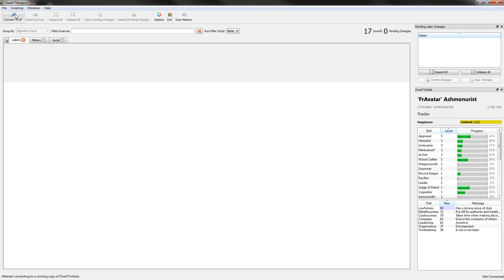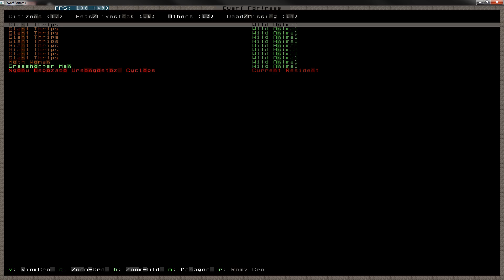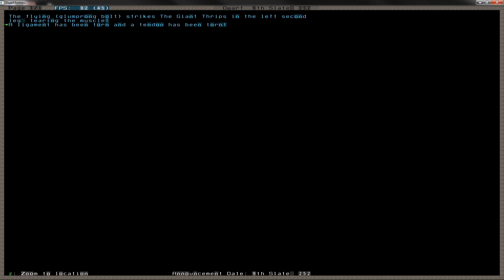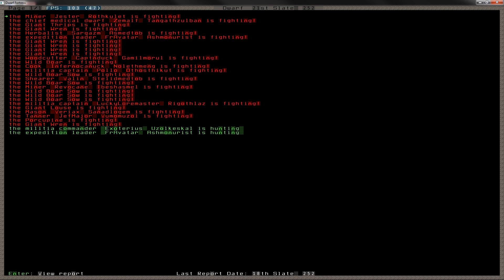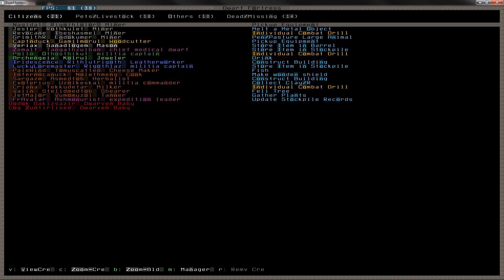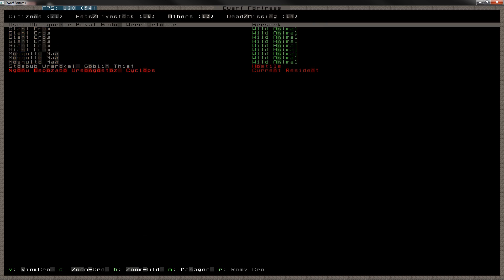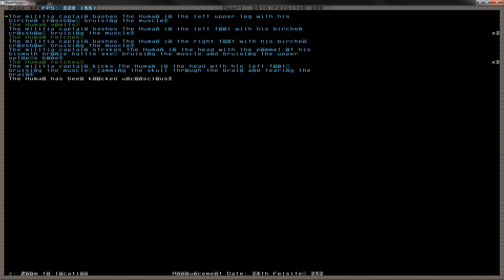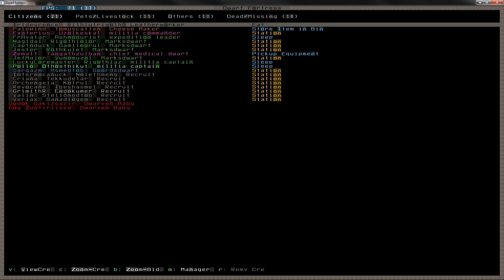DF2012: e06 *Axeanguish*: Spring 252